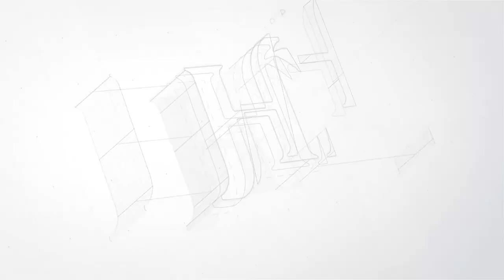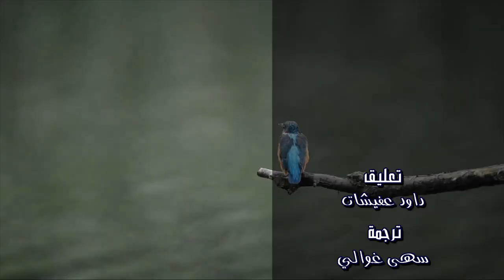عالم الحيوان : البايسون ، الضفادع، أرواح الليل ( الليمور )، البط